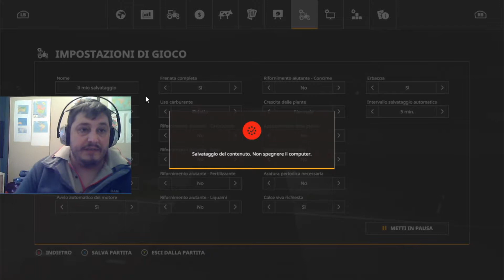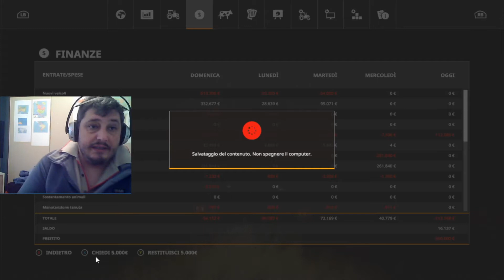Farming simulator 19 ep 14 facciamo insilato mi si è baggato il silos